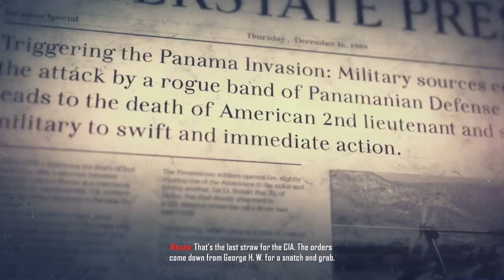Call of Duty: Black Ops 2 [PC] Walkthrough Gameplay - Part 8 - IED & Suffer With Me